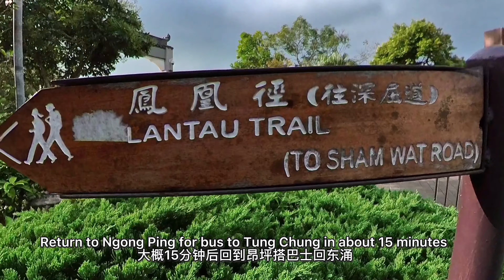|Discover Hong Kong| hard stream trekking live hard play hard hiking vlog heart shape fall 彌東溪徒步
Nei Tung hard stream trekking in Lantau island 大屿山彌東溪徒步
PADS Rating:
Pace: N/A
Ascent: 3.2 -about 540 m
Distance: 2.6 - 8 km
Surface: 4.8 - Slippery rock, uncertain ground condition
Other factor : Technical difficulty
Overall: 3.8
Meet at Tung Chung Tat Tung Rd-Bus station于东涌达东路(巴士站)集合
Feng Nei Stream - Nei Tung Hang - Nei Lak Shan Country Trail - Ngone Ping
 鳳彌溪-彌東坑-彌勒山郊游径-昂坪-乘巴士回东涌
There are tough cliffs  途中有陡峭的悬崖
ONLY for hikers with sound rock scrambling and stream trekking experience 只适合有岩石攀登和溪流徒步旅行经验的远足者
live hard x love hard

这是一条每年必游的小溪，你可以在清澈的河水中漫步
This is a "MUST VISIT" stream every year for enjoyment of strolling along crystal clear water.

Feng Nei stream originates from Feng Nei Au 凤内溪起源于凤内坳
Its most prominent feature is flying Waterfall 它最突出的特色是 彌東飛瀑
The heart shape fall also signify this wonderful crystal clear stream.
 其中的心形瀑布也象征着这美妙清澈的溪流。

它从大屿山和内喇山流下的无数溪流中收集雨水
It gathers rainwater from the numerous streams which flow down from both the Lantau Peak and Nei Lak Shan.

Discover Hong Kong
stream trekking
live hard play hard
hiking vlog
heart shape fall
鳳彌溪
彌東溪
徒步装备
徒步鞋
徒步穿越
徒步登山
Lantau island
stream hiking
fearless hikers
beauty of hong kong
water sports activities
work hard play hard live
water sports
100 years of beauty hong kong
the beauty of hong kong island
discover islam hong kong
hiking bloggers
hiking vlog 2021
hiking vlog aesthetic